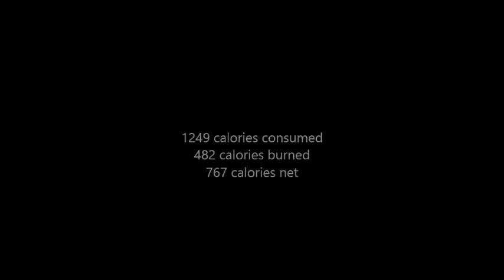Adventures in Fitness Year 2 Day 120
My Links